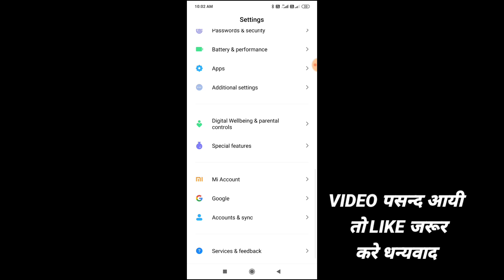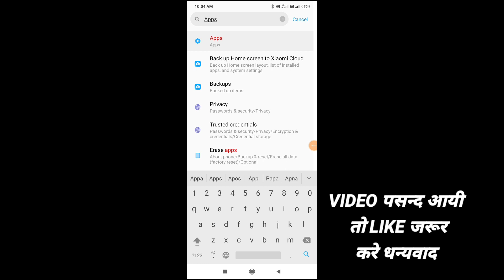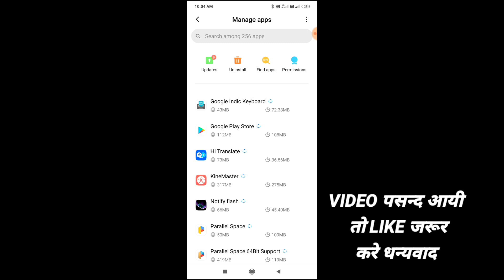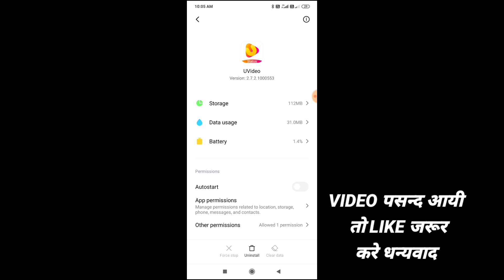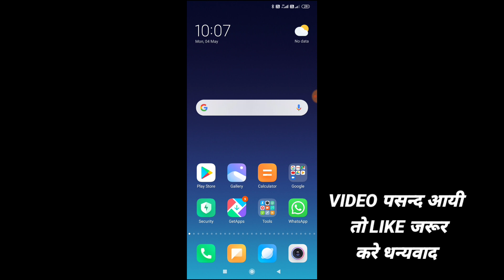Phone बहुत ज्यादा गर्म और हैंग होता है तो बस ये सेटिंग ON कर दो फोन बिलकुल बन जायेगा नये जैसा